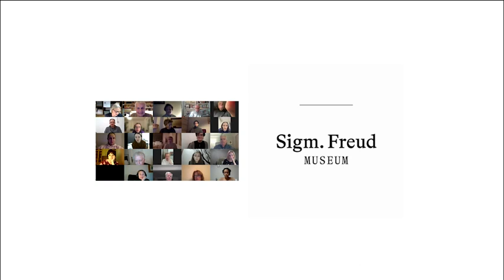Psychoanalysis under Conditions of War - Part 14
Part 14 of the discussion in English by the Freud Foundation U.S. and the Sigmund Freud Museum, Vienna, in cooperation with the Department of Psychiatry and Psychotherapy of the Lviv National Medical University, 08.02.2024

Panelists:
Françoise Davoine (Psychoanalyst, Paris)
Gerard Fromm (Erikson Institute of the Austen Riggs Center)
Oleksandr Filts (Danylo Halytsky Lviv National Medical University)
Moderator: Jeanne Wolff Bernstein (Freud Foundation U.S.)

The question of an "ethical stance" has remained a central theme for psychoanalysts working right now in the midst of the war in Ukraine. Since many attendees and discussants expressed the strong wish to keep this discussion going after the first evening in the summer of 2022, the series continues. Françoise Davoine and Gerard Fromm will meet with interested psychoanalysts, psychologists and other professionals from the Ukraine and other countries.

This evening will provide another opportunity to discuss in detail clinical questions arising from the treatment of patients during war with the renowned trauma experts. Clinical cases will be presented by Ukrainian psychoanalysts and psychotherapists.

A critical point that has emerged during our discussions is that the analyst may have to abandon their typical stance of neutrality and abstinence and will have to work within a very different frame setting, but that does not imply that they stop being a psychoanalyst in their thinking and treatment of severely traumatized patients. We will explore this and other clinical questions during our fourteenth meeting.